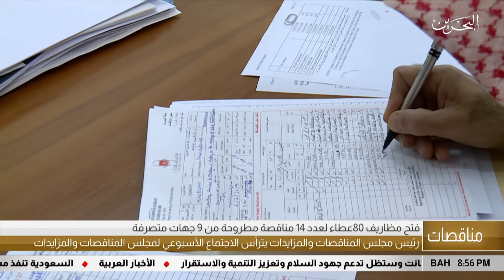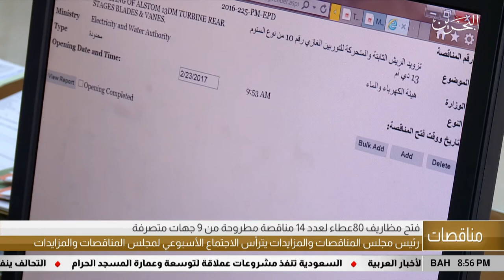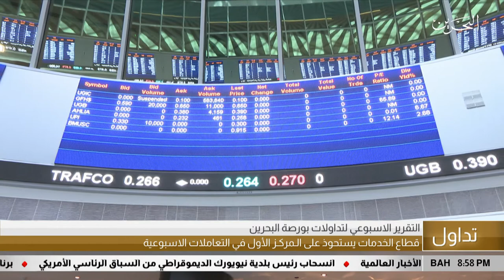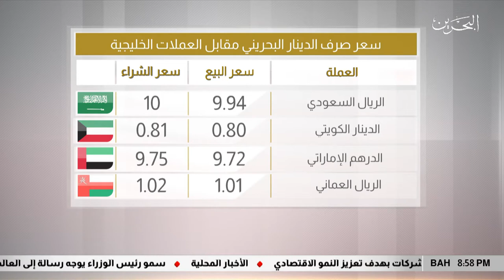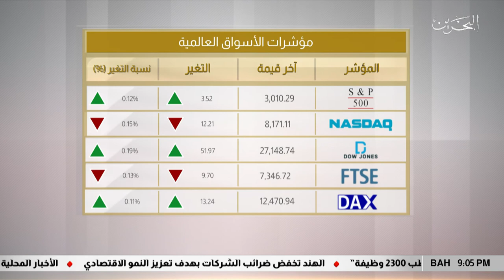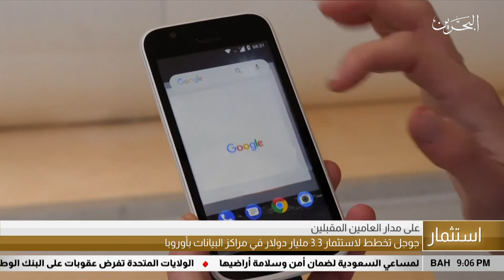البحرين مركز الأخبار : النشرة الإقتصادية 20-09-2019